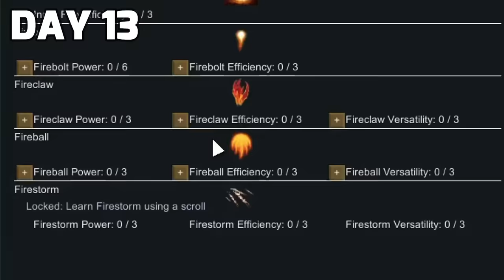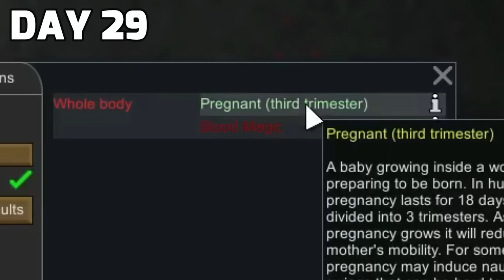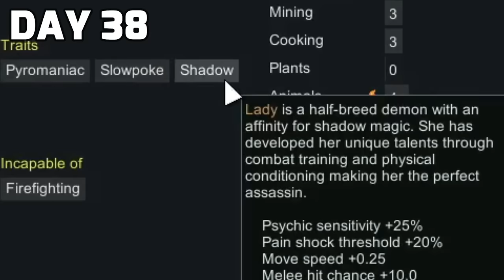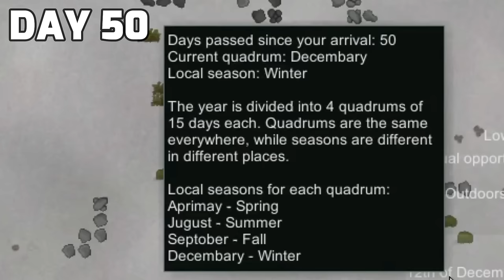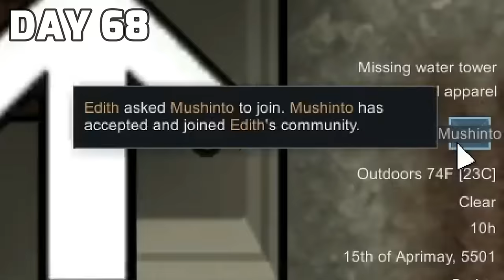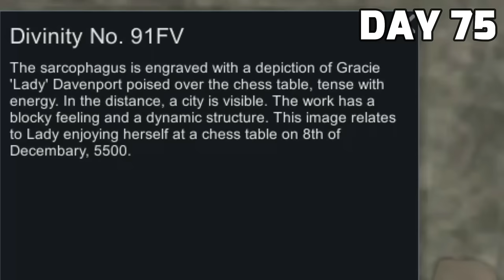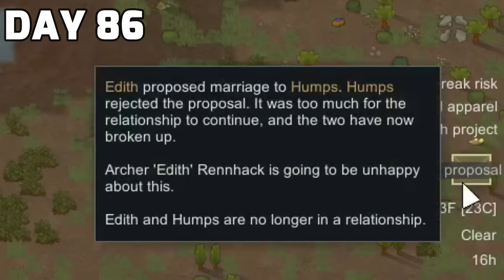I Survived 100 Days In RimWorld As A Witch